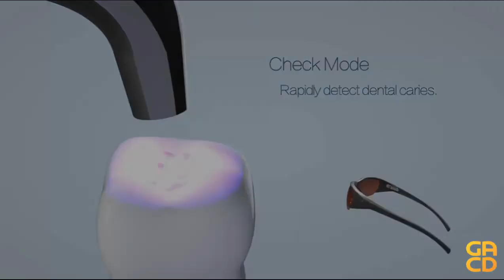Détecteur de carie : Les méthodes d'aides aux traitements des caries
Francis Betsch, conseiller dentiste chez GACD vous présente deux méthodes d'aides aux traitements des caries : l'utilisation des colorants chimiques et de la lumière ultraviolette